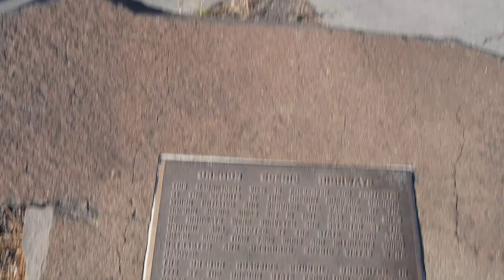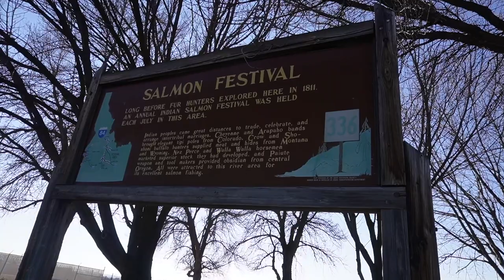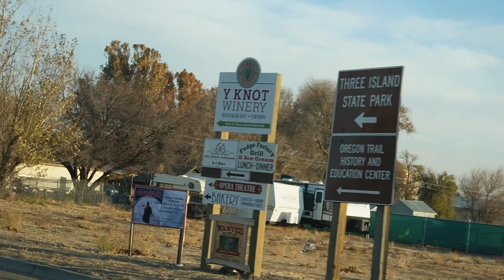ENJOY A ROAD TRIP VLOG | Part 1: Staying safe & enjoying the views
We are a TikTok Couple bringing our comedy skits to YouTube.